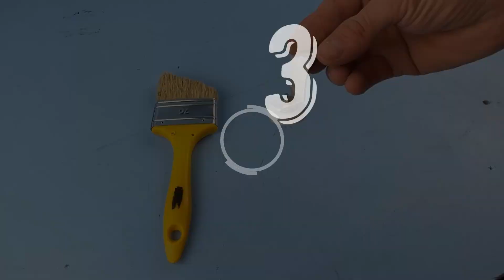5 Paintbrush Life Hacks That Will Make You a Level 100 Master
In this video, we showed you 5 paintbrush tricks, life hacks and tricks that will be very useful when you paint. If you're looking for tricks and tips to help you when painting, you should definitely check out the brush tricks video.